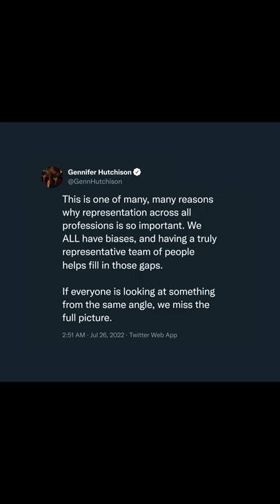Writer of Lord of the rings series Gennifer Hutchison on Men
Gennifer Hutchison's favorite historical "discoveries" :D

follow her on twitter : @gennhutchison